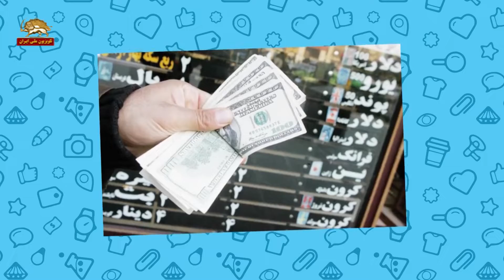پیک‌شادی- سوتی بازار نظام- ۱۲دی۹۸